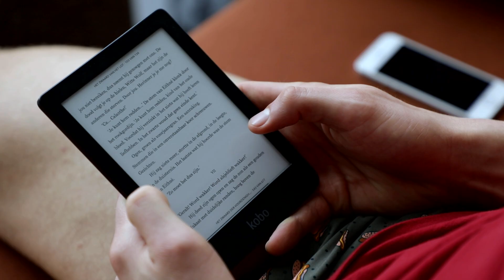ONE: WARRIOR’S CODE | Event Week Vlog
Go behind the scenes of ONE: WARRIOR’S CODE with Muay Thai superstar Petchmorakot Petchyindee Academy, middleweight contenders Leandro Ataides and Reinier de Ridder, as well as Indonesian hero Eko Roni Saputra! Follow these athletes as they take part in event week activities and final training sessions before an electrifying night of martial arts action!